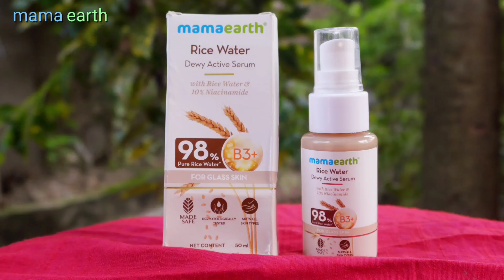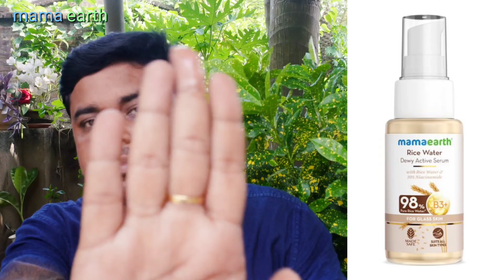Triyuginarayan | Kedarnath Mandir to Triyuginarayan Mandir | Chardham Yatra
Kedarnath Mandir to Triyuginarayan Mandir | Triyuginarayan Temple Full Details

Among the Uttarakhand Chardhams, first Yeemontri Dham followed by Gangotri Dham Kedarnath Dham today we will visit trijuginarayan mandir.

Kedarnath to trijuginarayan mandir distance 33 KM
And Sonprayag to trijuginarayan mandir distance 12 KM .
Share cab also available from Sonproyag to trijuginarayan
charges Rs.200/- un and down

What is Triyuginarayan famous for?
This temple is famous as the site where Lord Shiva married Goddess Parvati.

Can we marry in Triyuginarayan Temple?
How to get married at Triyuginarayan Temple? Devotees can get married at Triyuginarayan with the blessings of Shiva and Parvati. Myoksha will arrange for a perfect wedding at Triyuginarayan.

Cost Rs.51000/-

How to go to Triyuginarayan Temple from Kedarnath?

00:00 Kedarnath to trijuginarayan
02:16 Sonprayag
02:46 Triyuginarayan Cab booking
04:36 Reach Triyuginarayan village
07:36 Triyuginarayan temple details
09:00 Trijuginarayan Wedding
10:00 Triyuginarayan kund name
10:56 Triyuginarayan inside temple